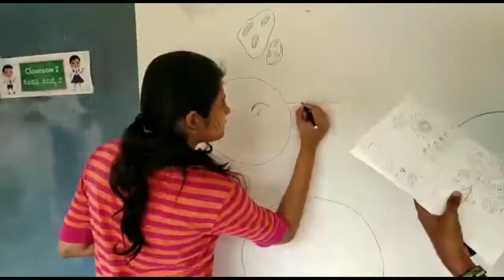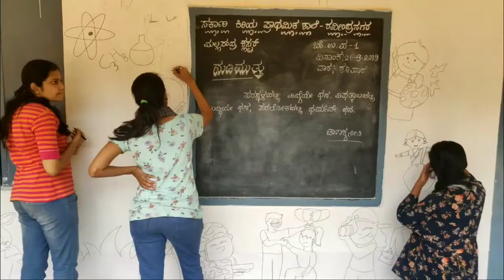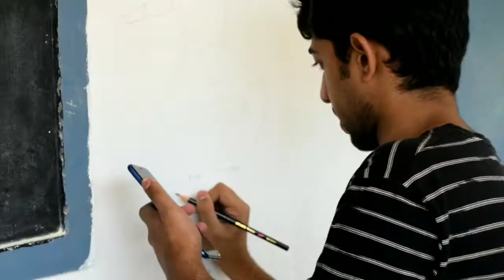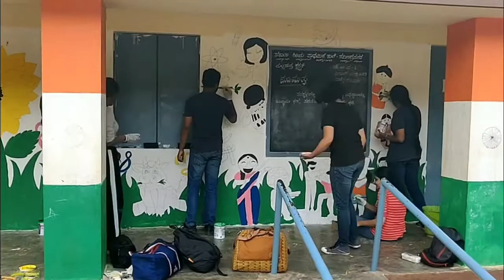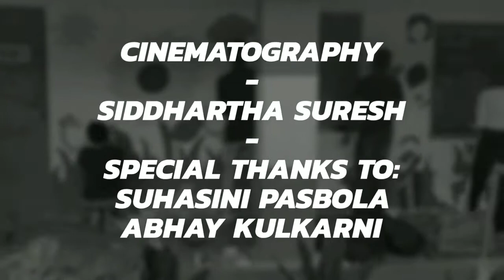Wall art painting at Government Lower Primary School.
This is what our Wall art weekend looked like:).

Quoted by Stephen Hawking-
"One remember to look up at the stars and not down at your feet.
 Two never give up work. Work gives meaning and purpose and life is empty without it.
 Three if you are lucky enough to find love, remember it is rare and don't throw it away.✨ "

Cinematography : Siddhartha Suresh
                                            Suhasini Pasbola and
                                            Abhay Kulkarni
Editor and Creative Art Director : Vathsalya S
Event management : Ramya Ramani
Special thanks to :  All the Volunteers &
                                            The Akshayapatra Foundation.